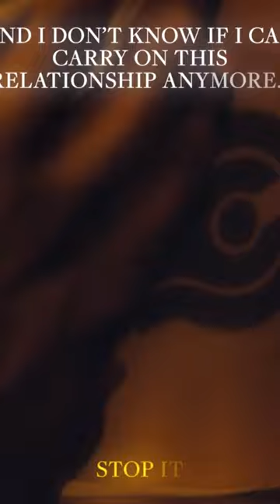True love. See TheCreator in theaters Friday. Get tickets now.